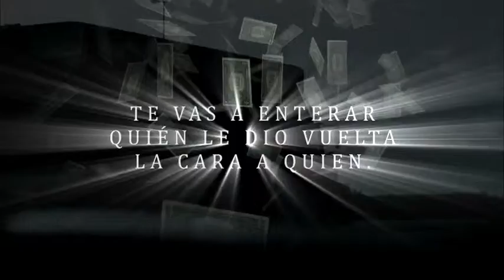360 TV- "Perfidia" (PROMO)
Lunes 23hs.